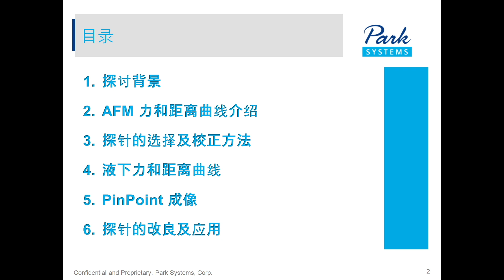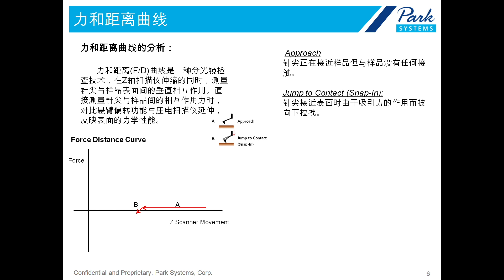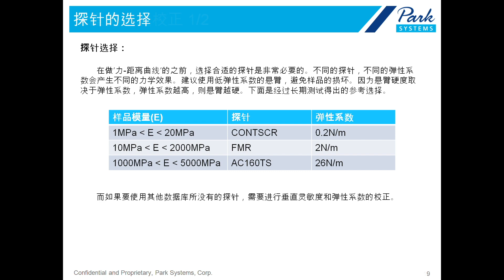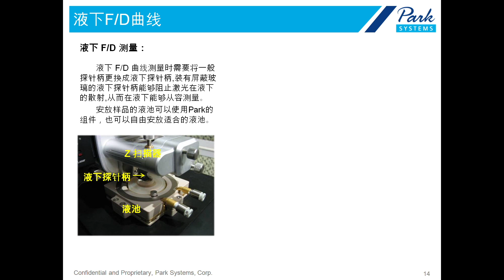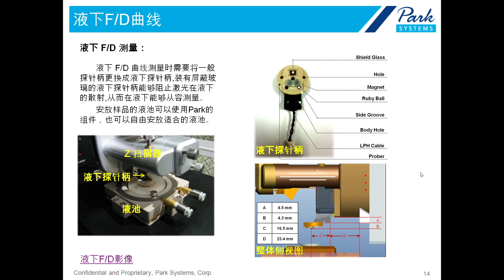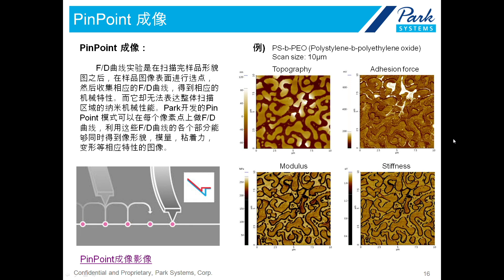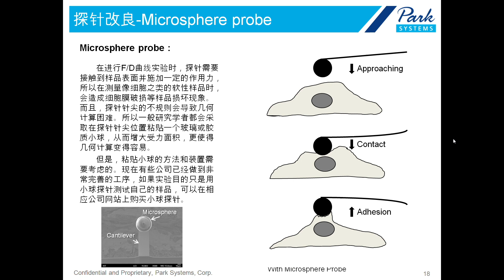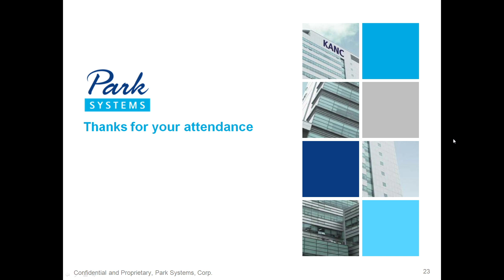原子力显微镜测定力—距离曲线的原理和应用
原子力显微镜包含各种各样的扫描模式可以到样品的形貌图或其他对应的特性分析图，   而这其中的力和距离曲线在表面科学，纳米技术，生物科学和许多其他研究领域中也扮演了非常重要角色。

在park的每一台设备的基本配置中都包含力和距离光谱分析。它不需要一些特殊的辅助模块进行操作，只是在探针和样品接触后分离的状态下，去获得相应点的力曲线。但是看似简单地操作， 却也涉及到了很多难点，想探针的选择，参数的设定，悬臂的校准等等。并且，液下力曲线，力曲线成像，更如PinPoint模式也都是这个领域的延伸。

而对于特殊材料进行力曲线分析，如细胞等，探针的改良也是一种保护样品不被破坏的途径，并能够让测量变成更容易的几何运算。它也是一种力曲线分析的难点之一。
这些信息都会在本次研讨会上进行讨论和分析。

主讲人：高彦伟